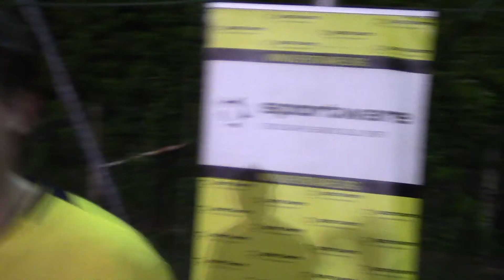Intervista a Leonardo Paniccià (Ecuador Melonari)